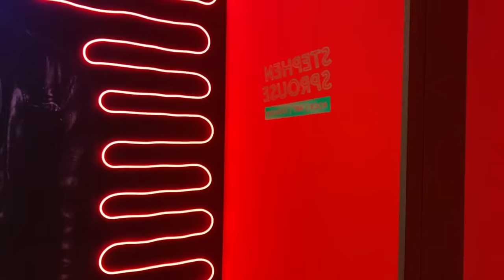Planets Don't Exist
Coming to you with some epistemology from a treehouse in Indiana, it's two brothers using a loophole in their YouTube rules to make a nice, long final episode of Pizzamas 2022.

(you can only get your Pizzamas stuff through this weekend AND THEN NEVER AGAIN

As always, I am sad that it is over and somehow once again, I am ending with more video ideas than I entered with!!

I just wanted to bring you some peace with respect to your feelings about Pluto. You don't have to worry about whether Pluto is a planet because planets do not exist.